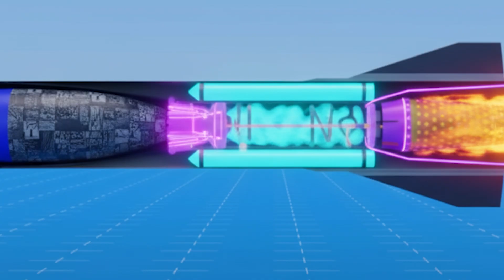How Far can the BrahMos-A reach with the SU-30MKI?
The combination of the Su-30MKI and the BrahMos-A missile represents one of India’s most lethal strike capabilities. By pairing a long-range, supersonic cruise missile with a powerful multirole fighter, India has created a strike package that can threaten enemy naval fleets, air bases, and strategic installations deep inside hostile territory. The Su-30MKI provides mobility, altitude, and speed, while the BrahMos delivers precision, range, and raw destructive power. Together, they form a duo that is difficult to intercept and nearly impossible to counter. This “strike pair” isn’t just a weapon—it’s a statement of India’s evolving military dominance.